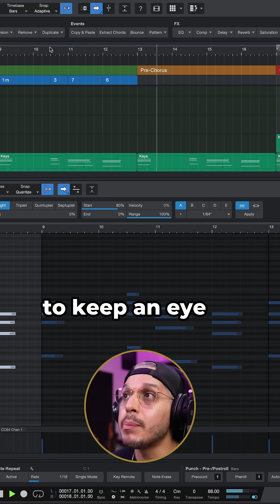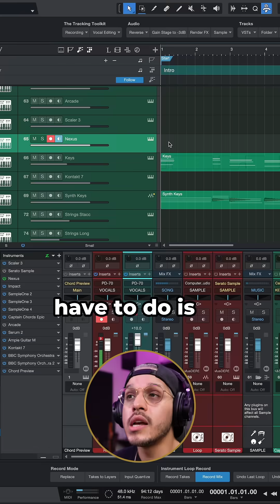3 new crucial Studio One Pro features with Ivan Calderon | PreSonus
What's your favorite new feature in the Studio One Pro 7.2 update? @ImIvanCalderon chimes in with his top 3 that are now crucial to his workflow.

What's new in Studio One Pro 7.2?
• NEW Virtual Instrument: Sub Zero Bass
• Updated Tuner2 plug-in⁠
• The Nashville Number System⁠
• Post-Roll for Auto Punch⁠
• Continuous Cursor Options⁠
• Improved Multi-Processing Performance for Apple Silicon⁠
• Improved “Realtime” vs “Offline” Audio Export⁠
And so much more...⁠
Get started now on presonus.com or learn more in Ivan's full video on his channel.

3 new crucial Studio One Pro features with Ivan Calderon | PreSonus